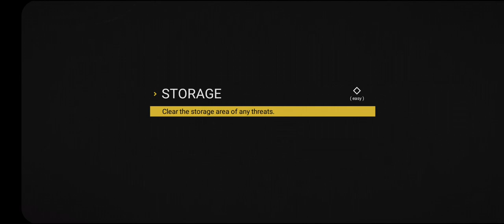Sierra 7 part 1 android gameplay hindi voiceover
sierra 7 walkthrough
sierra 7 100 mb less game on playstore
16 plus game on playstore.
my josh app name - equistic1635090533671

about game

sierra 7 game for android is the best

17+ NOT SUITABLE FOR CHILDREN!

• SIERRA 7 puts you in the boots of a tactical operator caught in the middle of a war.

This is not a mission for the weak hearted. You will be put in the line of fire against a tough and determined enemy with ties to Militia leaders and madmen willing to die for their cause.

Are you the right man for the job?

• SIERRA 7 is a Tactical On-Rail First Person Shooter.
The super-stylish minimal aesthetic allows you to focus on varied
and randomized fire-fights, which perfectly blend realism and arcade
gameplay together in a fast, exciting and intense experience.

Unlock a variety of realistic and lethal firearms, and travel across the globe to unique locations where you will engage in tactical First Person Shooter combat against the randomized and unpredictable enemy types.

FEATURING :

- Enjoy FREE Tactical and Exciting Gameplay
- 12+ Hours Campaign
- Fast Paced Realism meets Arcade Gameplay
- Customizable Character with Gear & Weapons
- Awesome Real World Firearms
- Unique and Varied Missions
- Impactful Gun Sounds and Animations
- Beautifully Animated Enemies
- Sniper Missions and Mini-Games
- From the Developer of LONEWOLF